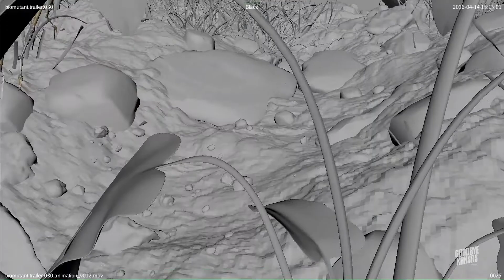Biomutant - VFX Breakdown by Goodbye Kansas Studios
BIOMUTANT CINEMATIC CREDITS

Client: Experiment 101 / THQ Nordic
Production company: Goodbye Kansas Studios

Goodbye Kansas Cinematic Team
Director: Laurent Clermont
Art Director: Gustaf Holmsten
VFX Supervisor: Pontus Garmvild
Executive Producers: Peter Levin,
Annika Torell Österman, Tom Olsson, Jörgen Lilja
Script & Character development: Stefan Ljungqvist
Production Coordinator: Fredrik Juréen
Storyboard Artist: Gustav Ekelund
Concept & Character Artists: Daniel Bystedt, Christopher Brändström
3D Artists: Sandra Isaksson, Anneli Larsson, Sean Kalamgi
3D Artist Intern: Georgios Sideras
Rigging & Cloth TD: Peter Jemstedt
Animation Lead: Jonas Ekman
Animator: Robert Rosén, Jonathan Skifs
FX Artists: Max Öberg, Simon Rainersson
Lighting Artists: Hannes Drossel, Kristian Zarins, Henrik Eklundh,
Compositing Lead: Peter Blomstrand
Compositor: Mattias Sandelius

Goodbye Kansas Studios Capture Division
Studio manager: Anton Söderhäll
Motion Capture Supervisor: Samuel Tyskling
Motion Capture Lead: David Grice
Motion Capture Specialist: Nils Aulin
Performance Actors: Tim Man, Seth Ericson